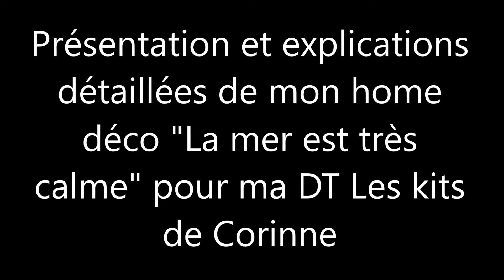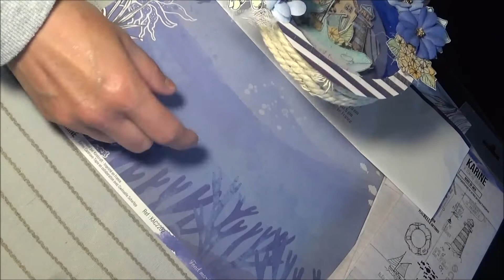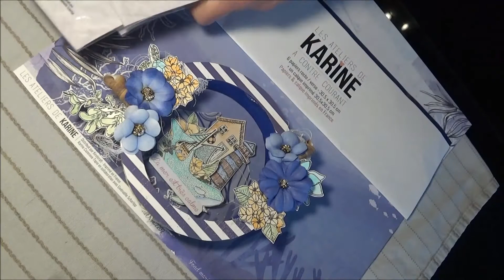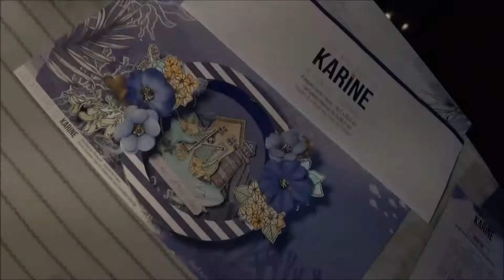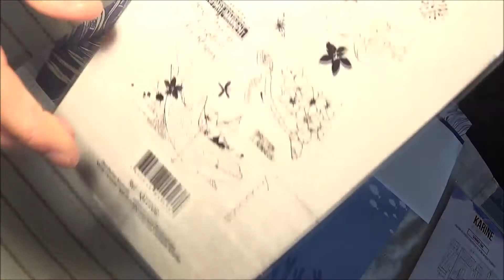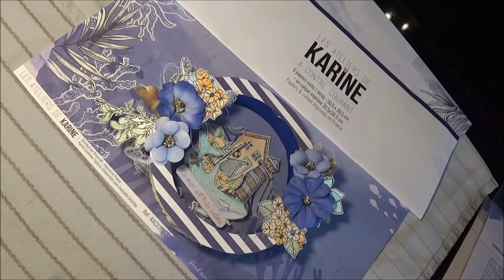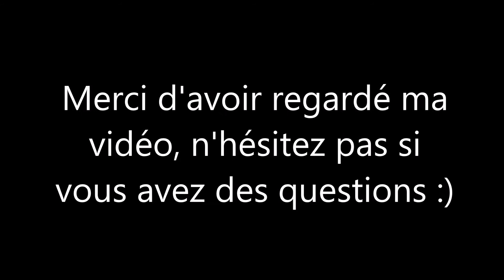Présentation et explications détaillées de mon home deco pour ma DT Les kits de Corinne